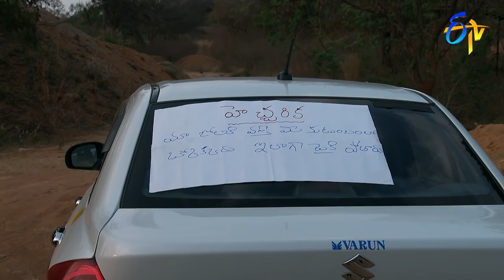Seethamma Vakitlo Sirimalle Chettu | 22nd February 2022 | Full Episode No 1950 | ETV Telugu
Rozy informs Anand about Aparna's death and searches for her dead body. Mahalakshmi and others get anxious over Anand's disappearance.